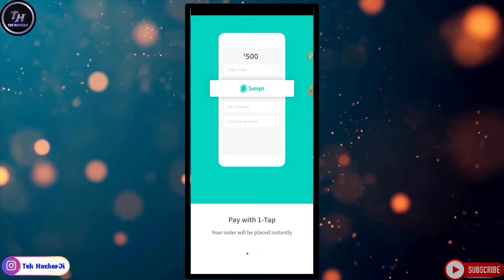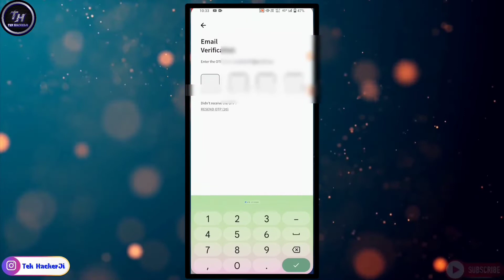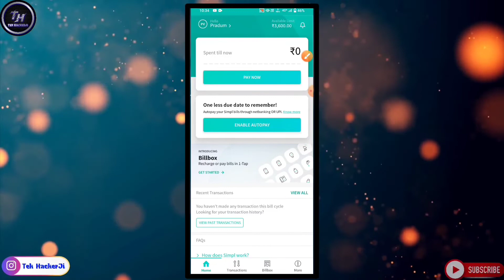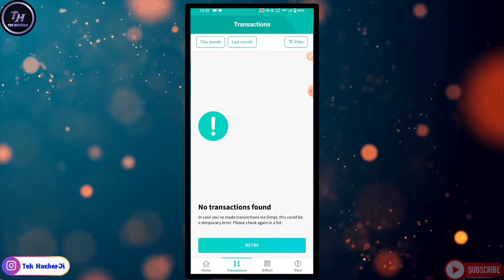simpl pay later account kaise banate hain| How to make simpl pay later account 2022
🎁simpl pay later account kaise banaye
🎁how to make simpl pay later account 2022
🎁how to use simple pay later app
🎁how to transfer money from simpl pay later to bank account
🎁simply pay later to bank account
🎁simpl pay later account kaise banate hain
🎁simplpaylaterkapaisakaisenikale

PERSONAL CHAT """"""

Thank You So Much ❣️ iTek Hacker